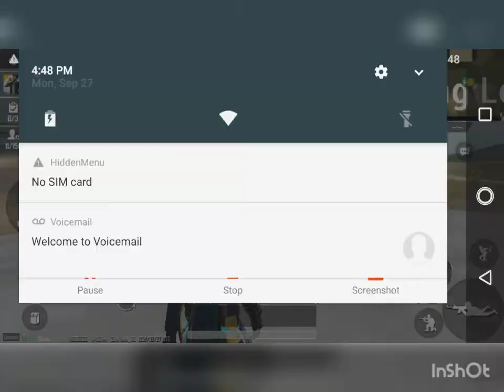PUBG mobile 💯🔥 New tricks by Muhammad Kaif❤️